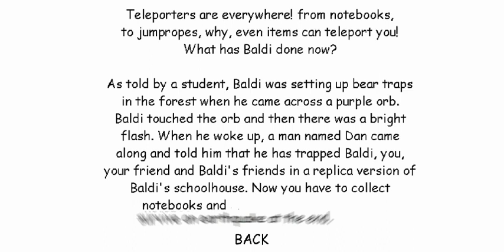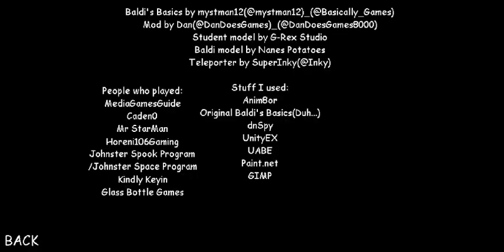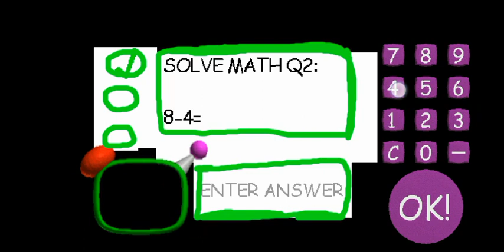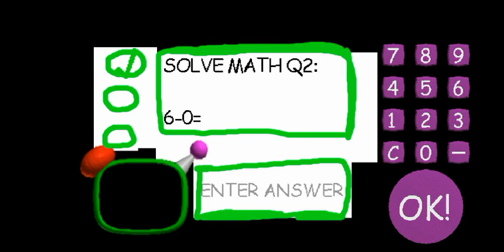Baldi's Teleporting Chaos Android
Say "give Link" And I Give You Link